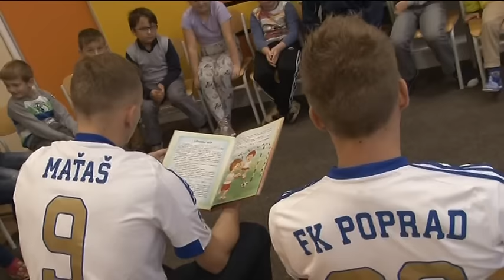Čítanie s porozumením